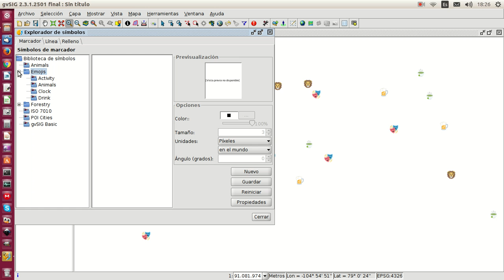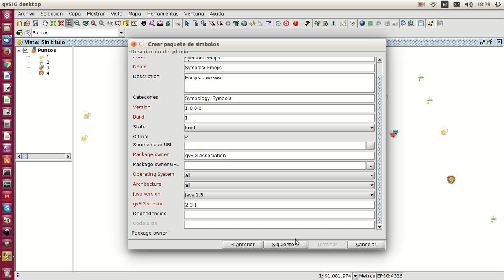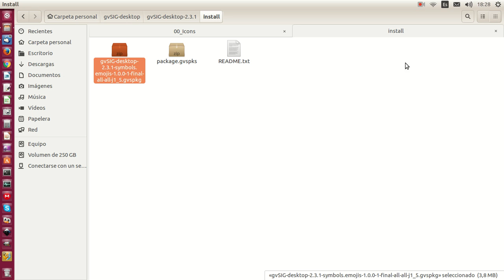Bibliotecas de simbolos (2 de 2)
Generar paquetes con bibliotecas de símbolos en gvSIG Desktop